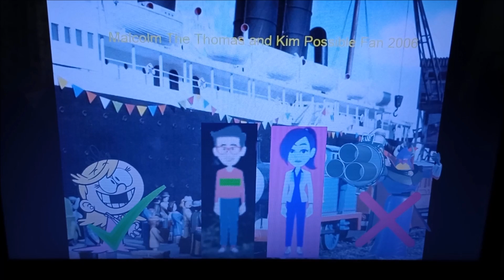Count Bleck Ruins JimmyTheGoanimateBoy2002's Birthday/Grounded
Happy Birthday JimmyTheGoanimateBoy2002.